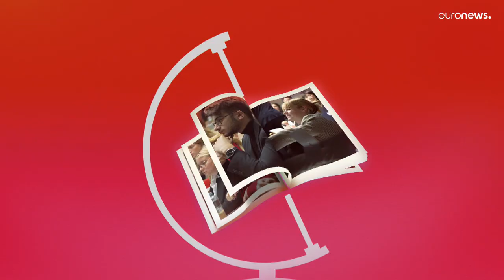Hospitality, ma non solo: il nuovo modello educativo della scuola alberghiera di Losanna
A 128 anni dalla sua nascita l'Ecole Hôtelière di Losanna ridefinisce il suo modello educativo: la qualità dell'insegnamento nel campo dell'hospitality fa da guida per la formazione di manager competenti anche per altre sfere professionali